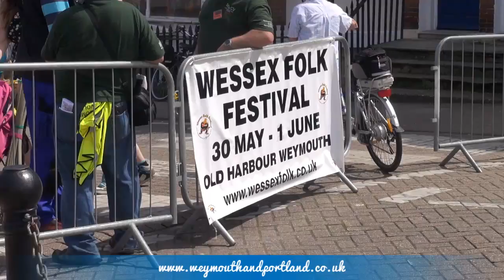Wessex Folk Festival 2014 - Weymouth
A montage of clips from the Wessex Folk Festival 2014 on 1st June along Weymouth Harbourside.